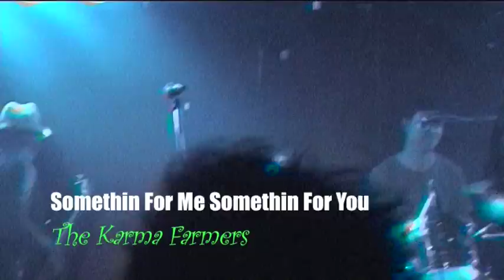Something For Me, Somethin For You - Karma Farmers Collective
Live at The Annandale Hotel Sydney 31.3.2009

Karma Farmers Collective are:
DS Gibson - vox
The Ramsmachine - guit/vox
Steve 'the isle of wight' Wight - bass/lead vox
Nathan 'Nate Dog' Hanley - drms/vox
Special Guest : Daniel 'Danny Guevara' Guerrero - perc

peace